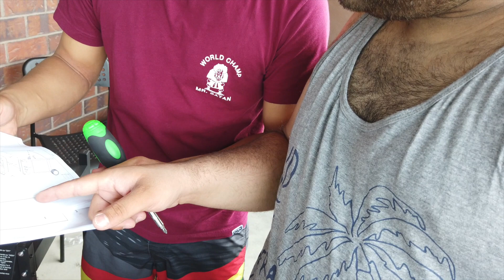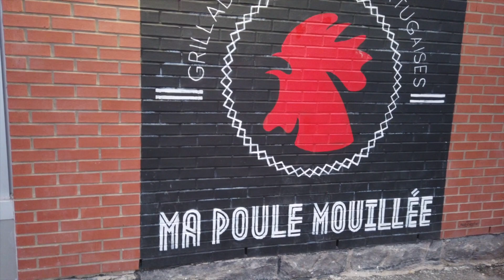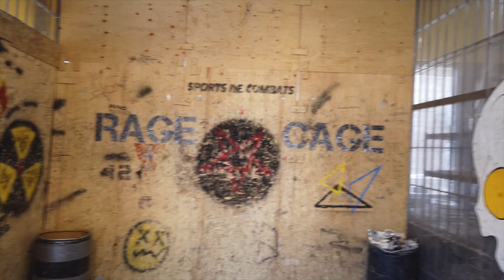My First (international) Airbnb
Hey guys what's up? This was done last summer 2019... It took me about a year to finally come up with extra time and post my first vlog type vids. Hope you guys like it. I figure to get together some vids just for my entertainment and share with you some of my experiences I have while traveling for Judo. Since quarantine life has me indoors I can try to put together some future vids.